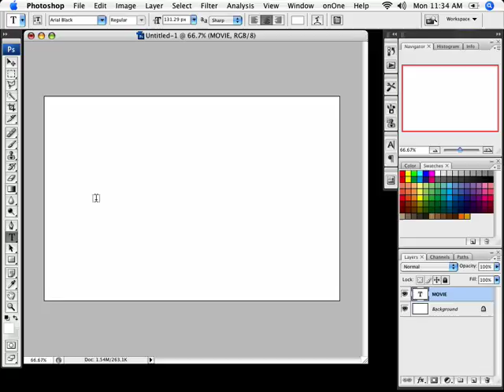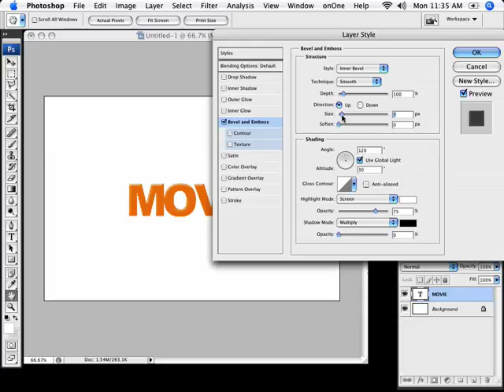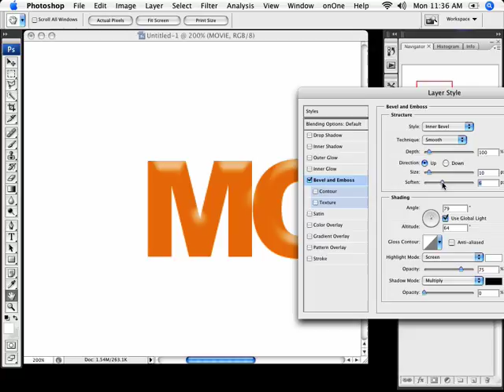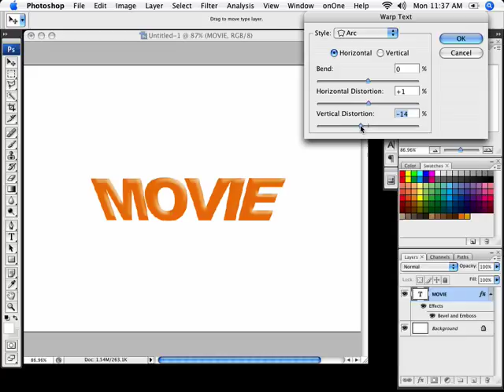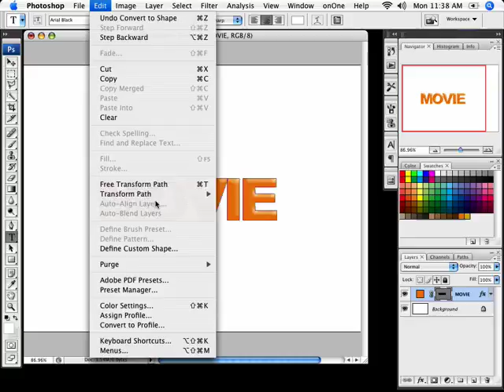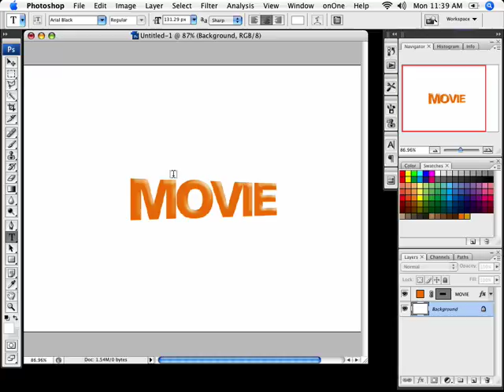Perspective Effects type